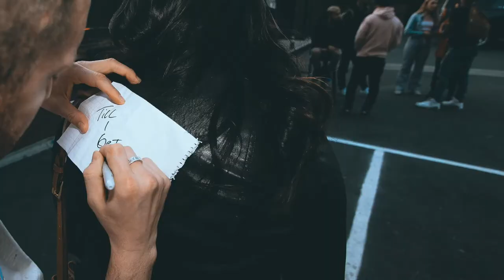Marc E. Bassy at The Observatory OC - Fan Girl Diaries | Allyn Bernardo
Hey everyone! Heres a Fan Girl Diaries vlog of the recent concert I attended featuring headliner, Marc. E Bassy!

Ballin On A Budget?!

Glossier BFF Link
Save $10 on your first purchase!